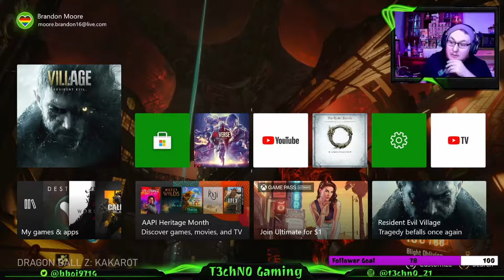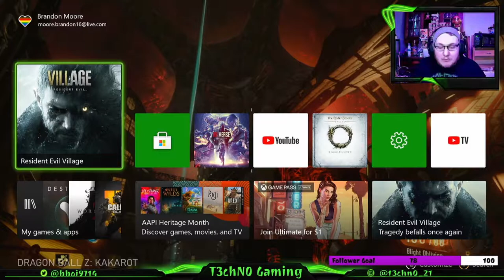Resident Evil Village Pt 1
This is a part of the live stream I did over night on twitch.com. I'm doing a full play through over there so go check it out so you can see the raw unedited version and to be able to see everything first.